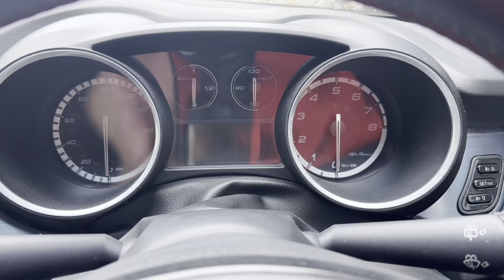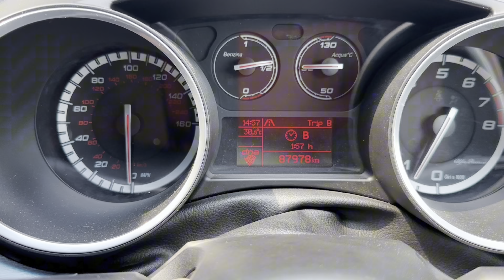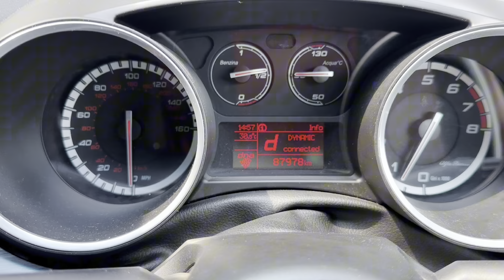Real Man Use 3 Pedal 😎 Alfa Romeo Giulietta